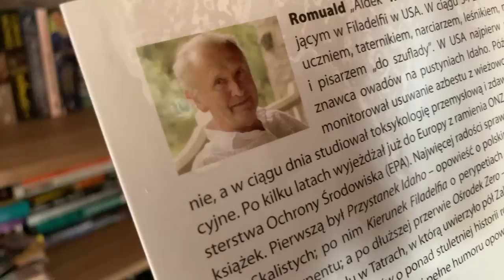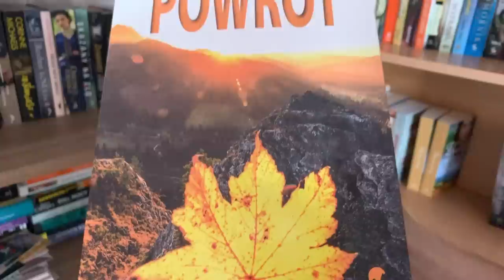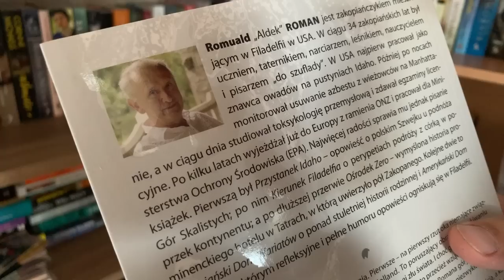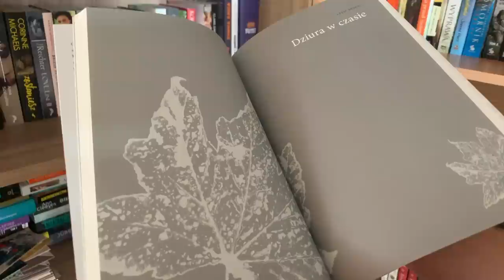„Powrót" Romualda „Aldka" Romana | KONKURS | Życie raz jeszcze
Czy można „poprawić" własną przeszłość? Co decyduje o tym, kim jesteśmy? Romuald Aldek Roman poważne pytania stawia na marginesie lekkiej i bardzo wciągającej historii dorosłego mężczyzny w ciele nastolatka.

Regulamin konkursu:
– Organizatorem konkursu jest redakcja serwisu Granice.pl – wszystko o literaturze
– Konkurs trwa do 10 lutego 2019 do godz. 23:59.
– Jednego zwycięzcę podajemy w ciągu 14 dni od zakończenia konkursu w komentarzach do filmu i w serwisie Granice.pl
– Nagrodą jest książka „Powrót".
– Aby wziąć udział w konkursie, należy na pytanie konkursowe, które zadajemy w naszym materiale filmowym, odpowiedzieć pod filmem w serwisie Youtube.